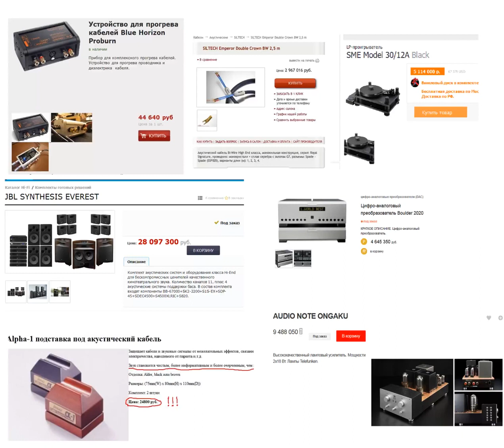новое видео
JBL SYNTHESIS EVEREST